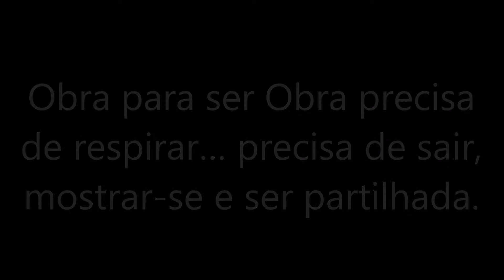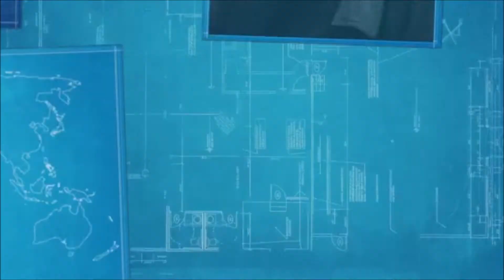«Á mesa do Casual» de Jorge Soares @ Casual Lounge (Dezembro 2015)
Obra para ser Obra, precisa de respirar… precisa de sair à rua mostrar-se e ser partilhada.
Jorge Soares presenteia-nos nesta mostra com algumas peças da sua coleção particular que nos transporta por vários géneros da pintura contemporânea portuguesa. Com a presença especial de Avelino Carmo.